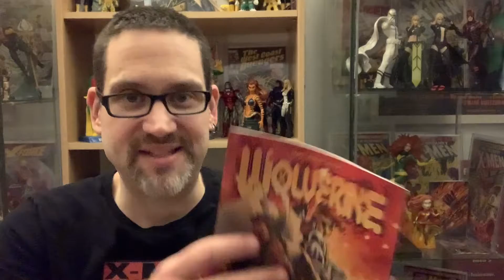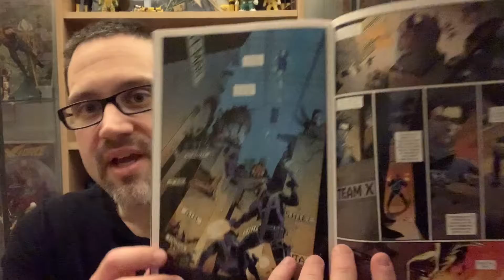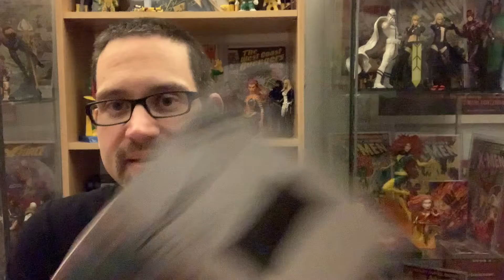Wolverine #10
J-Man here with another video!
Please consider subbing!